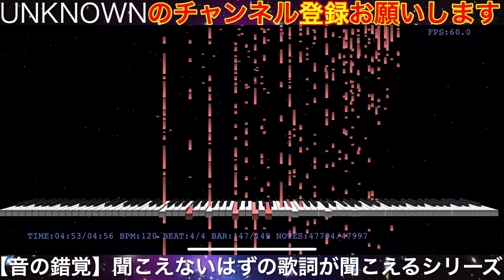【音の錯覚】コンプレックスイマージュ / 彩音《PlayStation 2用サウンドノベル『ひぐらしのなく頃に祭』 澪尽し編 オープニングテーマ》（リクエストありがとうございます）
Lyrics→

☆原曲MV→